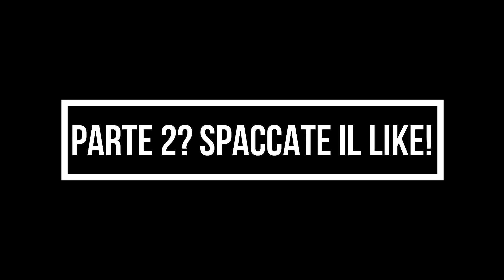CHEST OPENING XXL: 70.000 GEMME (550€) e TROVO 30 LEGGENDARIE! - Clash Royale ITA